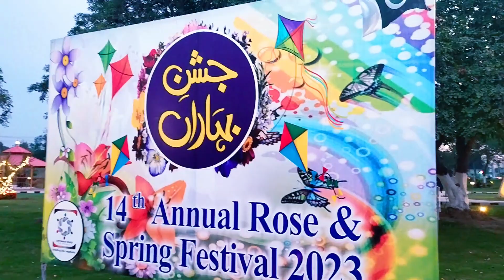Jashan e Baharan Festival 2023 | Flora Festival 2023 | Spring Festival in Peshawar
ASSLAMUALAIKUM FRIENDS
Inshallah I will try to my best.  Today I am going to Jashan e Baharan Festival 2023 | Flora Festival 2023 |Jashan e Baharan | Spring Festival in Peshawar  with family

IN SHA ALLAH I will try to keep up the consistency.